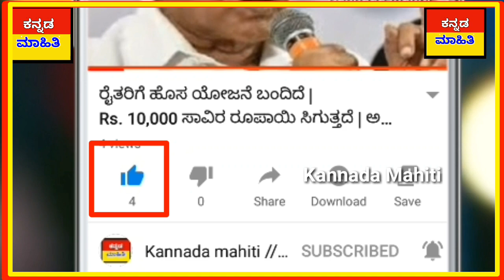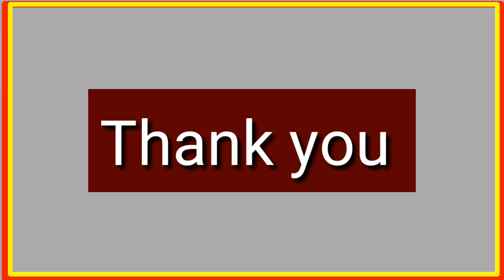ಅಬ್ಬಾ..! ರೈತರಿಗೆ ಭರ್ಜರಿ ಕೊಡುಗೆ // Rs. 1 ಲಕ್ಷ ರೂಪಾಯಿ ಹಣ ಜಮಾ // ಯಾವ ರೈತರಿಗೆ ಸಿಕ್ಕಿದರೆ ನೋಡಿ.